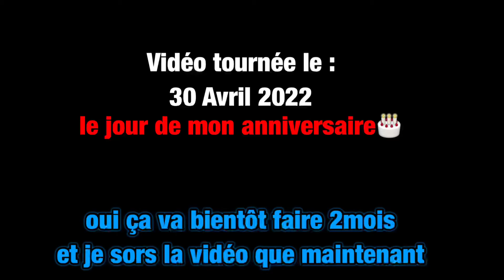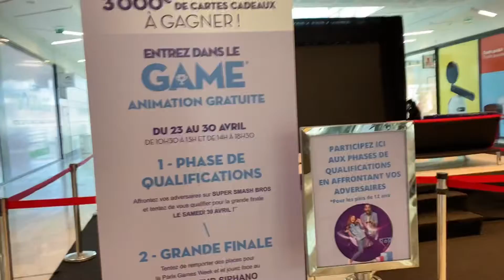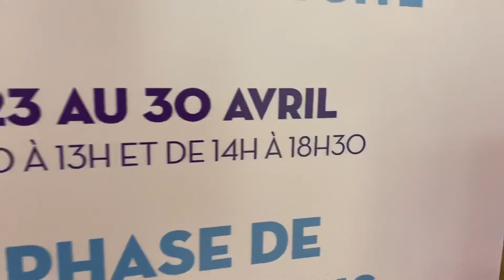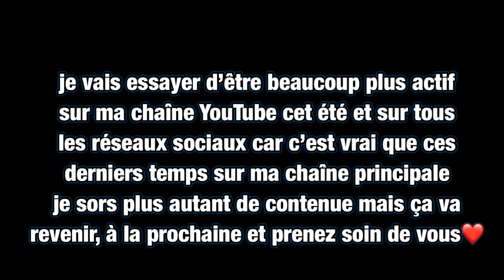J'AI JOUÉ À MARIO KART AVEC SIPHANO ! 4ans après !!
Hey !! 🎉

Aujourd'hui on se retrouve pour une NOUVELLE VIDÉO où je rencontre le youtubeur SIPHANO dans un centre commercial où il y était présent pour commenter une finale d'un tournoi SUPER SMASH BROS sur NINTENDO SWITCH ! 🎮

Malheureusement j'ai pas pû participer au tournoi car fallait venir toute la semaine pour se qualifier mais moi je suis venu seulement le dernier jour qui était le 30 Avril et en plus de ça c'était mon anniversaire ! 🥳🥳🥳🎂

Heureusement à la fin du tournoi on pouvait quand même jouer avec Siphano et c'est ce que j'ai fait d'ailleurs c'est pas la 1ère fois que je joue avec lui à MarioKart en 2018 je l'avais déjà fait à la ParisManga et c'est vraiment trop cool pour pouvoir faire un avant/après ! (2018vs2022 mdr)

On en a même profiter pour lui dire que c'était moi en 2018 qui avait jouer avec lui et qui les avais aidés avec le problème des mannettes switch, et il m'a dit qu'il s'en rappellés et que ça lui disait quelque chose ! Ceux qui ont vus ma story time que j'avais fait en 2020 sur la ParisManga 2018 vont savoir de quoi je parle haha, le lien de la vidéo est juste en dessous.

Je vais être beaucoup plus actif cet été sur ma chaîne principale et sur mes différents réseaux sociaux car c'est vrai que sur ma chaîne principale j'étais plus trop actif, ça va être trop bien ! 😊🌠

Si la vidéo t'as plus tu peux LIKEZ 👍 et PARTAGEZ ça me ferait très plaisir !

Jeux vidéos 💻 :

Fortnite : BryouLeGamer